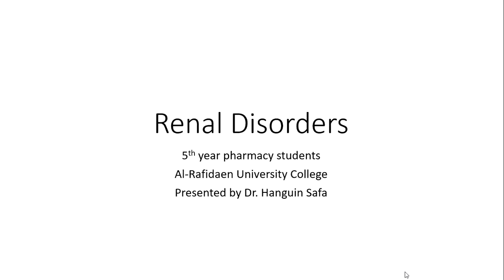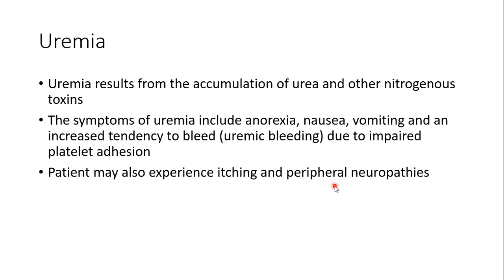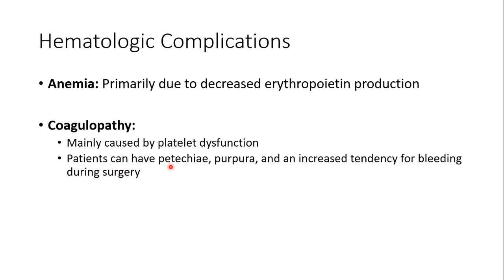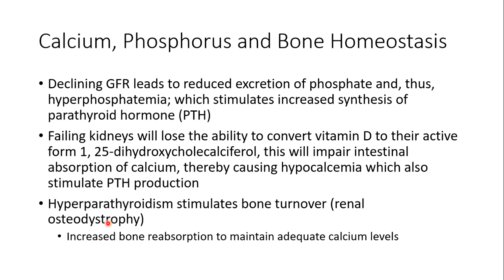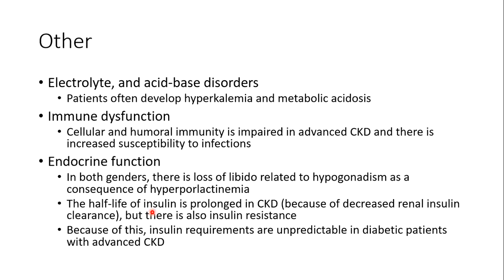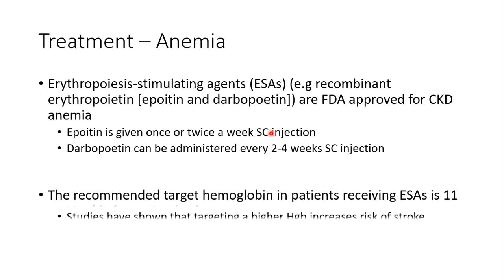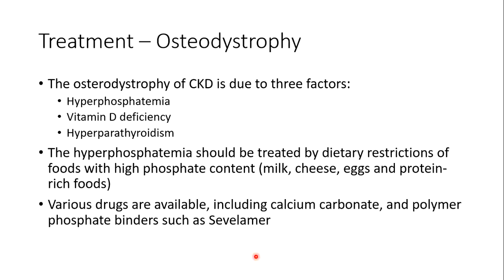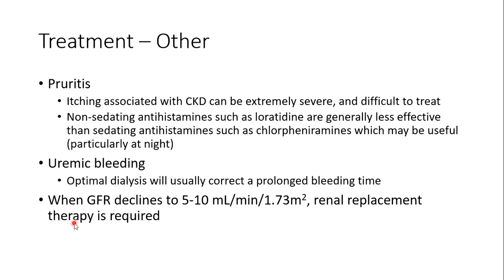Renal Disorders الباطنيه مستشفيات